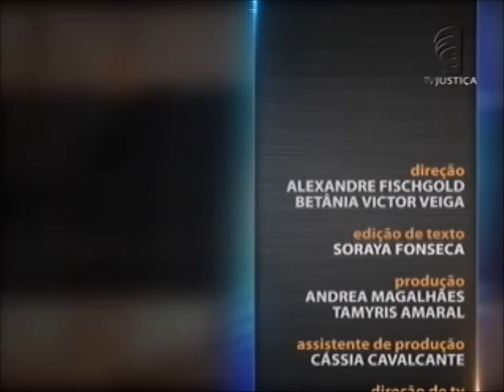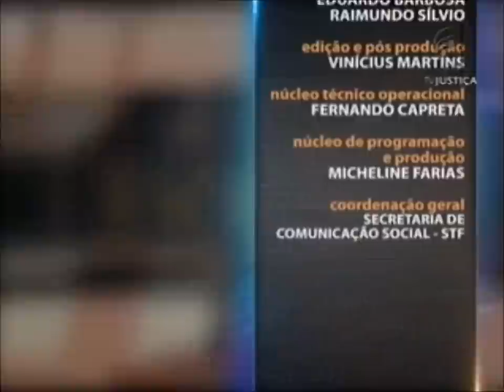Direito Humanitário - aula 5